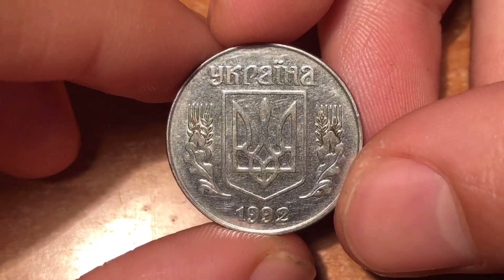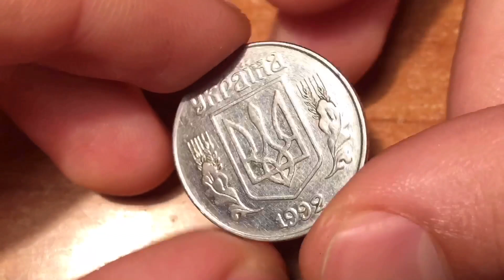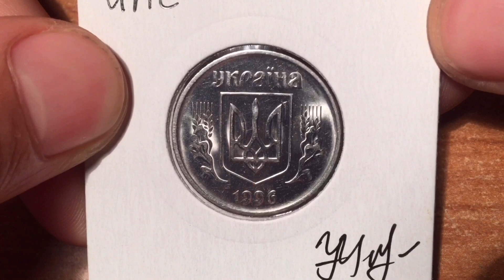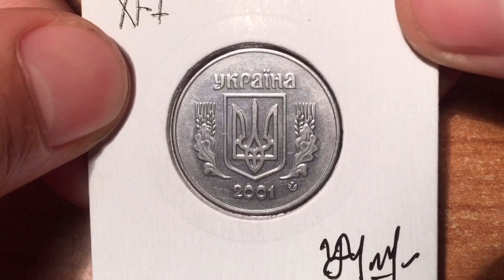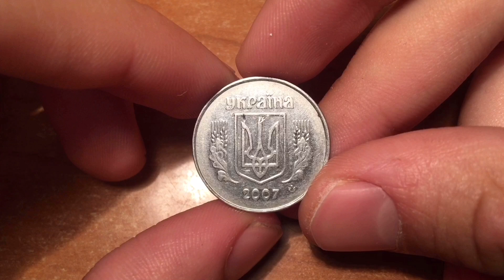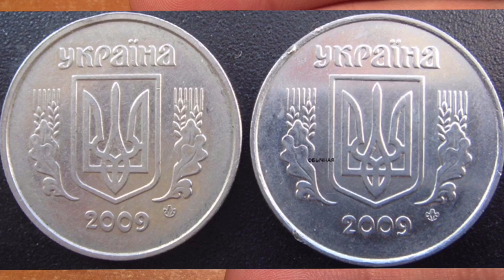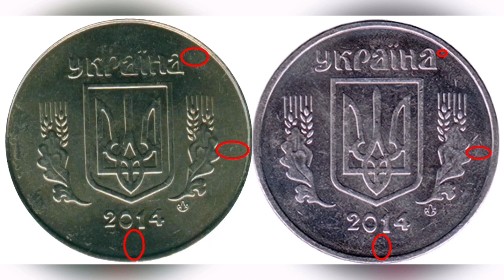Редкие 5 копеек Украины 1992, 1994, 1996, 2001, 2003, 2007, 2008, 2009, 2014! Реальная цена!